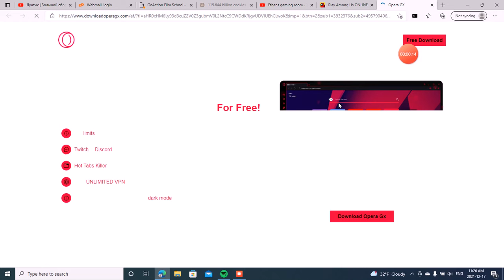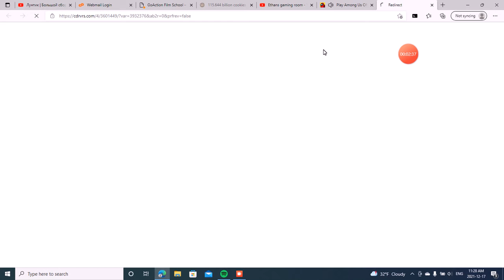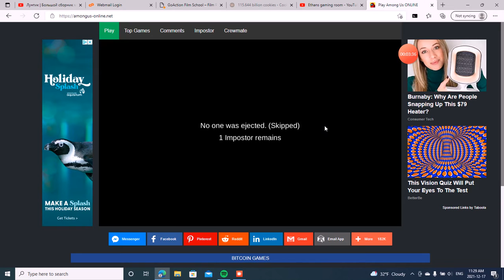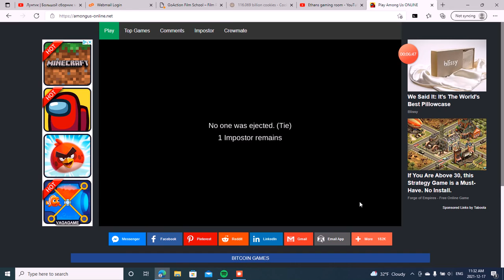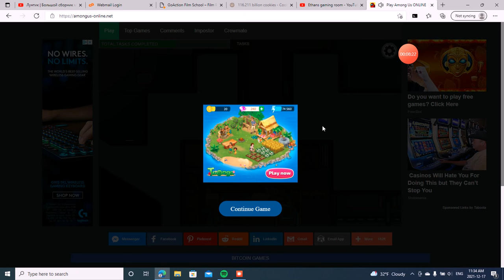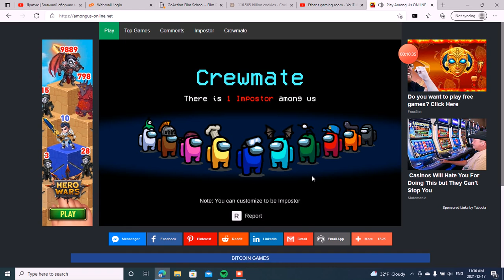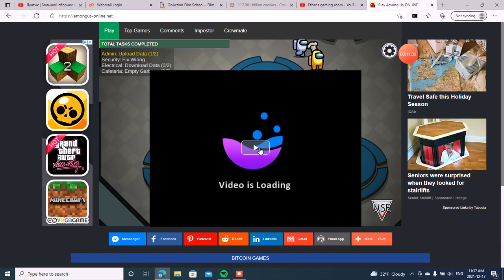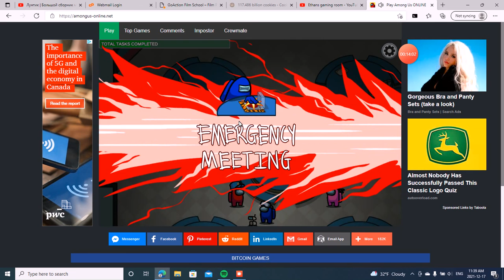playing among us